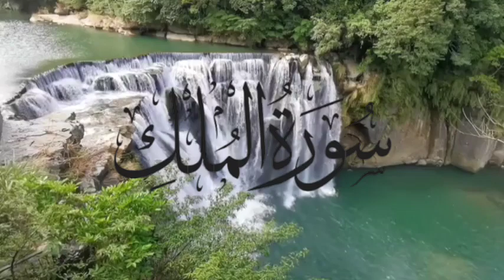SURAH AL-MULK | Tadwir | Qari Jawad Bhagal Palanpuri | Tamim Sunasra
surah mulk qirat
qiraat quran
Tadwir